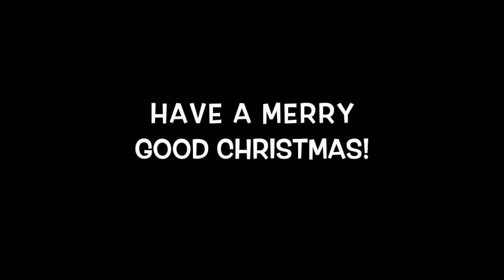DECEMBER ANNOUNCEMENTS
Vineyard Youth's video announcements for the month of December!

Jingle Bells from Sufjan Steven's Presents Songs For Christmas Volume V: Peace